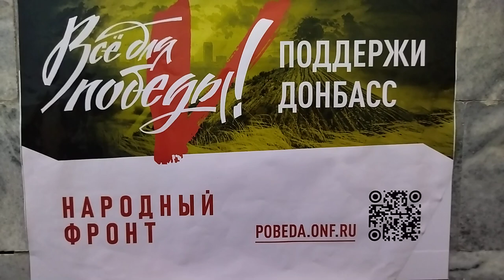05.08.2022. Россия. Краснодар. Колорадский агитационный плакат в поддержку войны против Украины